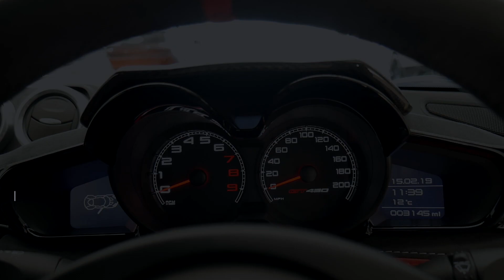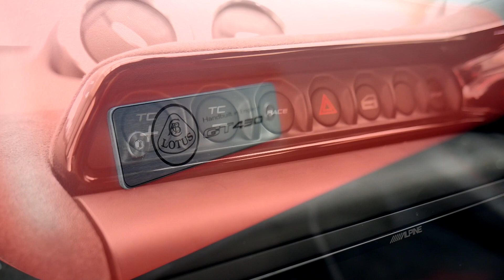Lotus Evora GT430 - Cold Start and very loud revs, Interior and Exterior Walkaround tour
Following the successful introduction of the Lotus Evora 400 and Evora Sport 410 to global markets, Lotus has unveiled its most powerful road-going model ever - the Evora GT430.

A beautiful and pure combination of elegance and power, Lotus has lavished attention on hand crafted carbon-fibre components to endow this fully homologated Evora with a level of precision engineering and design unseen before.

This focused evolution of the critically acclaimed Evora has resulted in a landmark model for the famous British manufacturer. Powered by a new development of the 3.5-litre V6 supercharged and charge cooled engine producing 430 hp, and benefitting from a significant hike in downforce, the rare breed Evora GT430 is a class apart from its competitors.

Underpinned by the company’s acknowledged eminence in lightweight engineering, and at a new benchmark weight of 1,258 kg (dry), the Lotus Evora GT430 is the manufacturer’s most powerful and accomplished road car to date. With such performance, and all the marque’s chassis expertise, the new Evora GT430 delivers tremendous real-world speed and handling unheard of in its class.

Given the car’s breath-taking design and phenomenal performance, the Evora GT430 is an instant classic. Just 60 editions of this supreme Evora will be hand built in Norfolk, England, for sale in select markets around the world and, following the popularity of Lotus’ recent limited run editions, it’s already in line to be a true collector’s car.

Marking the return of a famous Lotus badge, and acknowledging the Lotus Esprit V8 GT and the Esprit GT3 from the 1990s, this two-seater encapsulates the company’s approach to fast point-to-point sports cars. 0-60mph is dispatched in just 3.7 seconds and the car’s top speed is 190 mph (305 km/h).

With new and specifically designed body panels, featuring exposed carbon weave sections, front and rear, the Lotus GT430 generates up to 250 kg of downforce through advanced aerodynamics. Larger front apertures, a new carbon fibre splitter, air blades and louvers positioned on top of each front wheel arch clearly illustrate the supercar credentials of the Evora GT430 when viewed head on. At the rear, aero ducts behind each wheel reduce pressure in the wheel arch and offer visibility of the wider Michelin Pilot Sport Cup 2 tyres, and a large rear diffuser provides a sharp visual finish. Both are crowned by the large, profiled carbon wing.

Jean-Marc Gales, CEO, Group Lotus plc said, “The Evora GT430 is a landmark car for Lotus. Lightweight engineering and class-leading handling, paired with Lotus’ aerodynamic expertise, define the Evora GT430 as a legendary Lotus. It’s a truly beautiful car, meticulously finished in hand-crafted carbon, and employing the latest aerodynamics and lightweight materials. This highly developed vehicle perfectly reflects Lotus’ attention to engineering and design. We expect the lucky owners to be blown away by its pure presence and staggering performance.”

Faster, lighter, sharper

Featuring unique bodywork and aerodynamic elements, as well as more power, the Evora GT430 further raises the bar for road-going sports cars. It delivers the balance and finesse for which the marque is famous, combined with blistering pace, supreme composure and agility at the highest speeds.

Every component of the Evora has been evaluated before inclusion to ensure that the car retains only the items essential for performance. Despite the addition of 9 kg increased specification components (lightweight carbon rear wing and larger wheels and tyres), overall dry weight is down by 26 kg, to 1,258 kg, compared to the already super light Evora Sport 410, making this the lightest road Evora to date.

In addition to the unique full carbon front and rear bumpers, which feature exposed visible weave sections, the car is comprehensibly equipped with high-gloss, visible carbon fibre components throughout,  including a new front splitter, front access panel, roof panel and full width rear wing. Also at the rear is a beautifully detailed, one-piece carbon tailgate, incorporating a louvered section which, together with composite quarter panels, affords the car an unmistakable profile.

All Lotus cars are regarded as the finest handling sportscars on the market and the new Evora GT430 takes dynamic performance to the next level. Damping is provided by Lotus-tuned, Öhlins TTX two-way adjustable units, with twenty click-adjustment compression and rebound settings and saving 10kg in mass compared to the Evora Sport 410 set-up.  New, ultra-lightweight, low-sideload Eibach springs provide an increase in spring rate and the car’s handling is improved further through the use of front and rear anti-roll bars.

Perfect for B-roads, but ballistically fast when needed, the new Evora GT430 can lap the famous Hethel test track in 1 minute 25.8 seconds – a record for an Evora.